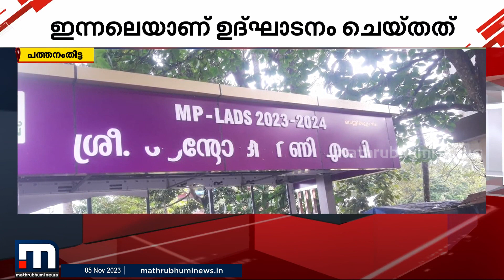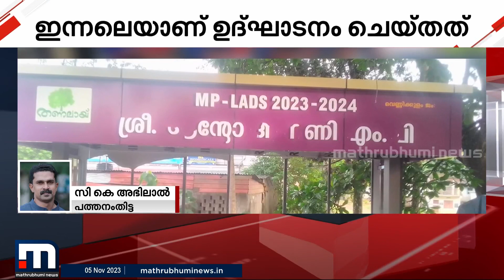ഉദ്ഘാടനത്തിന് പിന്നാലെ ബസ് കാത്തിരിപ്പ് കേന്ദ്രം നശിപ്പിച്ചു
പത്തനംതിട്ടയിൽ ഉദ്ഘാടനത്തിന് പിന്നാലെ അക്രമികളുടെ അഴിഞ്ഞാട്ടം

Happy viewing!